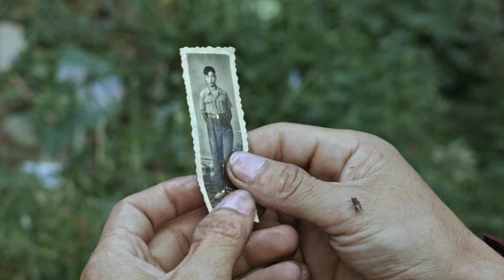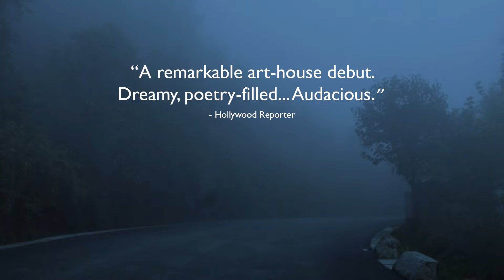Kaili Blues | Official Trailer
A film by Bi Gan. Now on home video and streaming platforms.